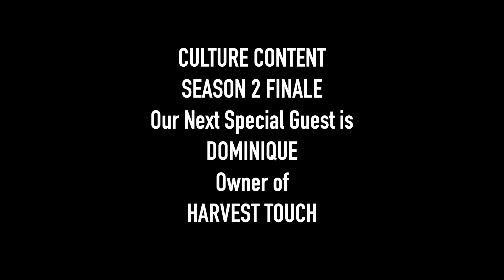Culture Content Episode 42 With Amil Cook Director of B.O.O.T.U.P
Culture Content Episode 42 With Amil Cook Director of B.O.O.T.U.P (Building Our Own Technology Uplifting the people)

Spreading Knowledge to the young adults and anyone willing to listen.

Monday @8pm

Health is Wealth, Knowledge is Power!